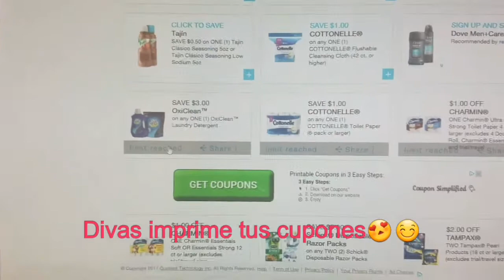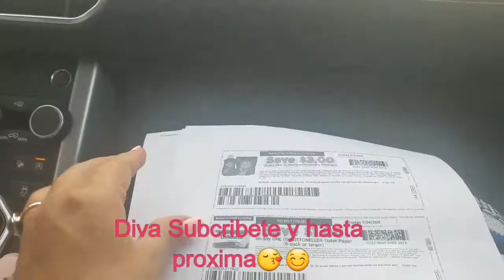Divas imprime tu cupon oxiclean de $3.00dlls 😉😎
Cupons.com y imprime tu cupon😍😚😊